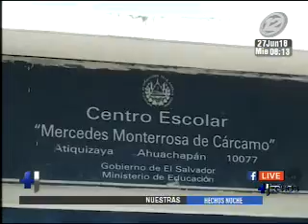Detienen a subdirector educativo por agresión sexual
Este miércoles fue capturado el sub director de un centro escolar acusado de agredir sexualmente a un estudiante.